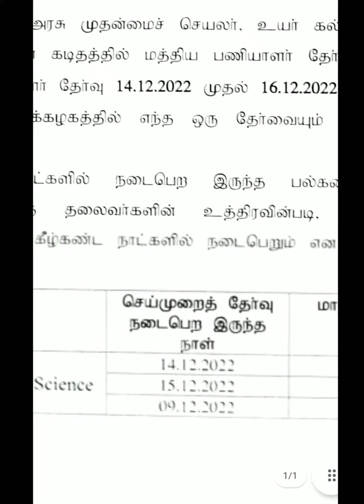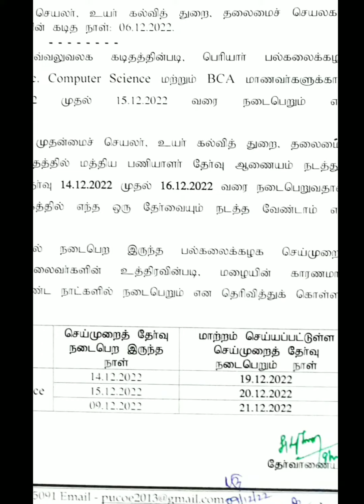Revised Practical Exam Date Periyar University | New dates for 9th & 10th date for BCA and BSC CS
or Search like Students Special News Today and then join in our group.